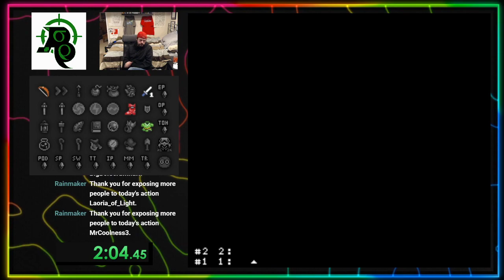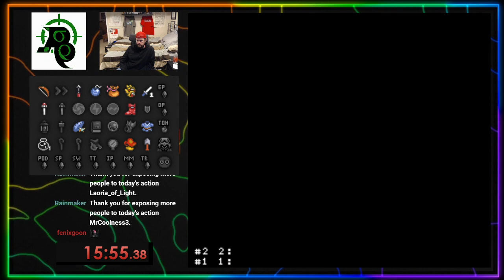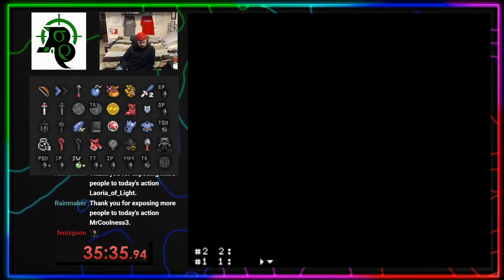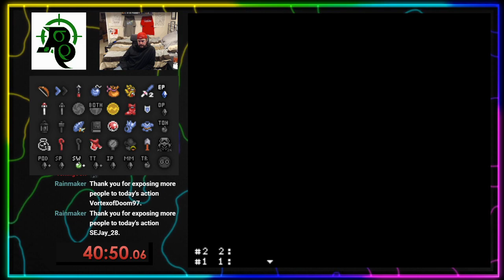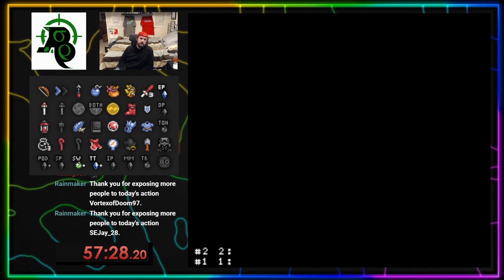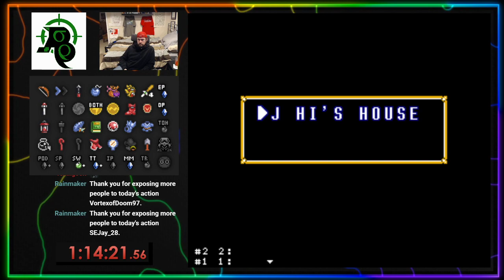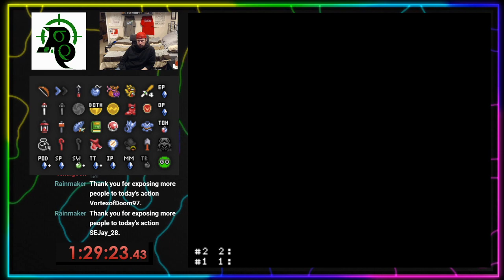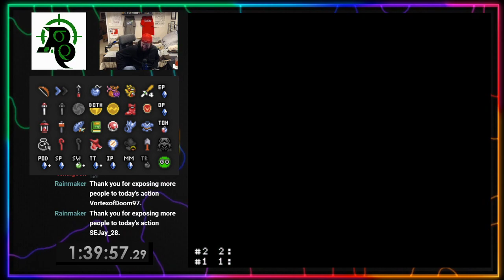GMP BiWeekly Seed Race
No mic as was being restream on GoModePodcast. An unfortunate issue with my PC during the start of the race actually directly caused me to lose out on 1st place during the race. Kind of funny given I had the shorter In Game Time.

Casual Boots